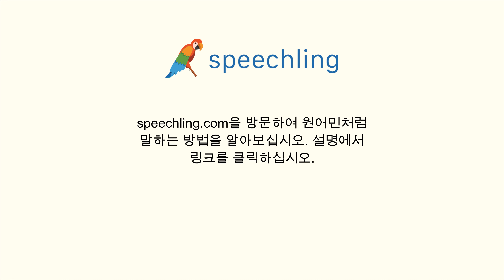독일어로 "말도 안돼요." 말하는 법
남자 목소리 :
Unsinn.

여성 목소리 :
Unsinn.

남성 음성 번역 :
말도 안돼요.

여성 음성 번역 :
말도 안돼요.